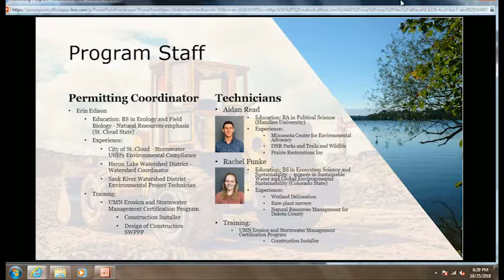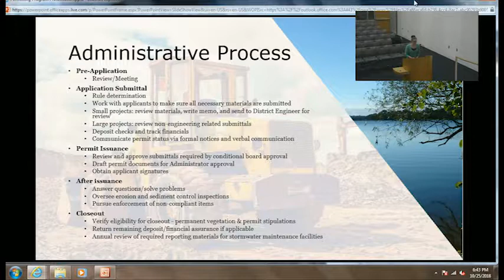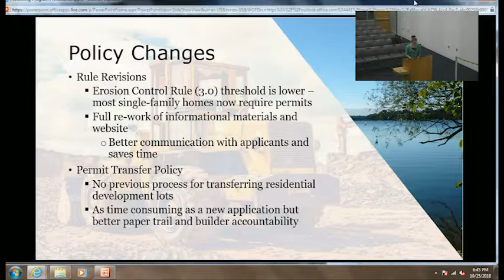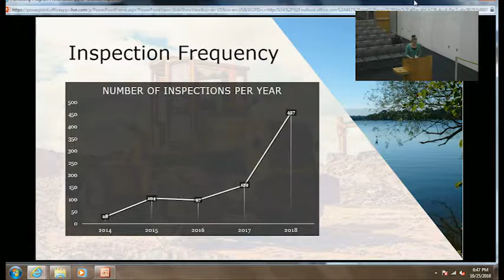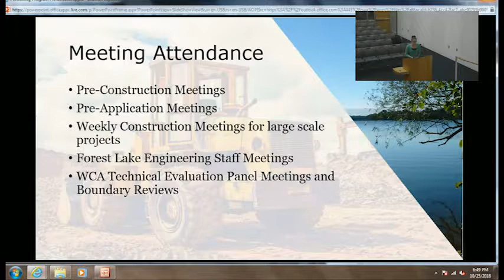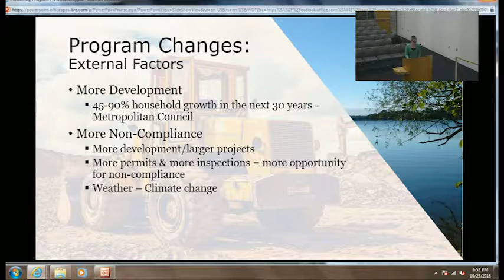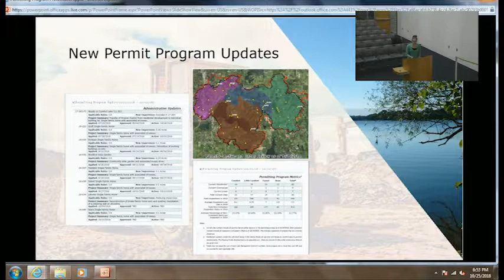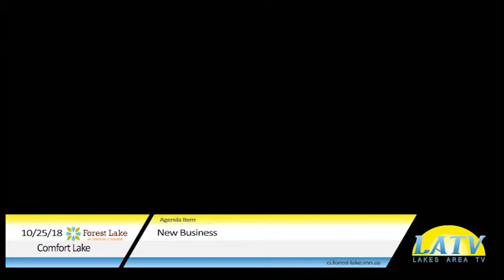Forest Lake Comfort Lake Meeting October 25th 2018